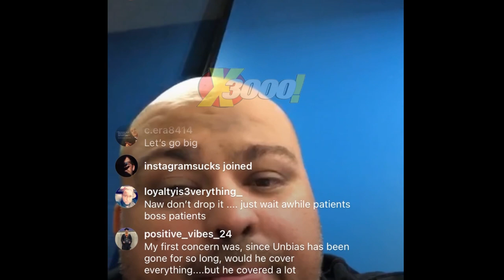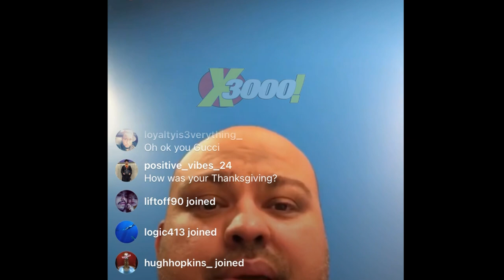NORBES SPEAK ON HIS CHRIS UNBIAS UNTOLD TRUTH INTERVIEW